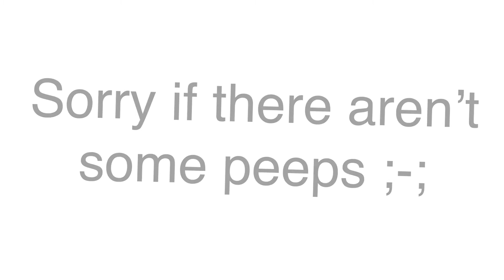Buttercup meme || My first time using Cute cut pro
Enjoy and sorry if you weren’t there